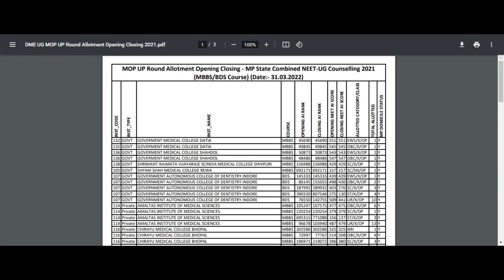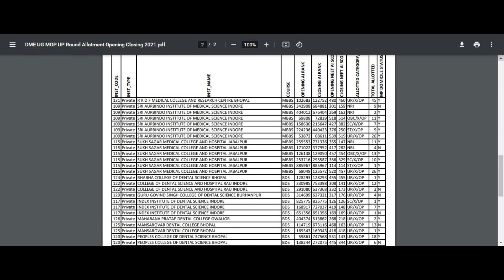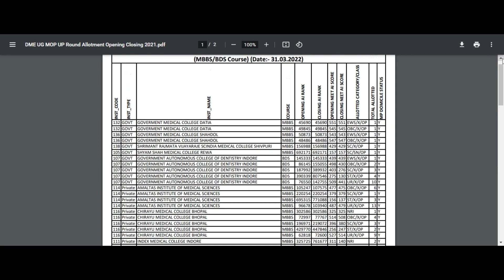MOP UP ROUND ALLOTMENT LIST RELEASED​|MP NEET COUNSELLING 2021